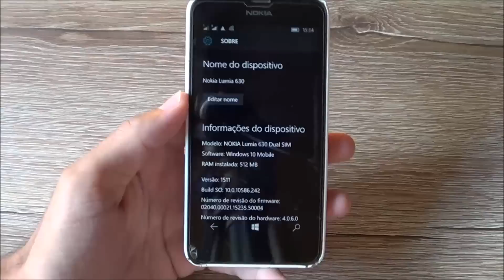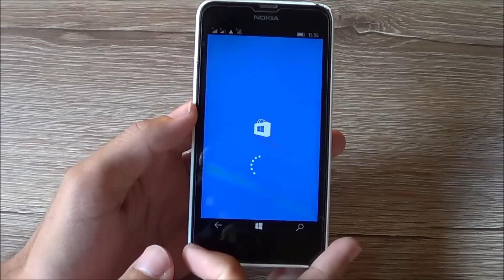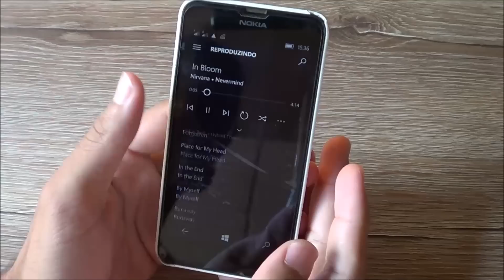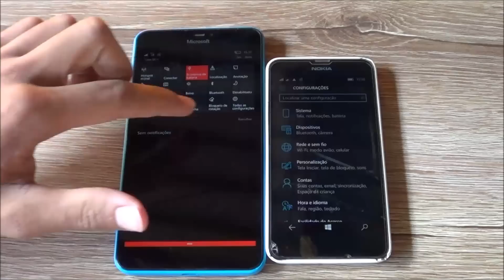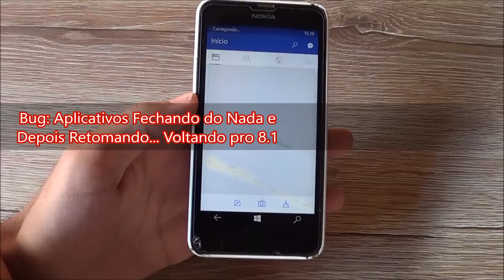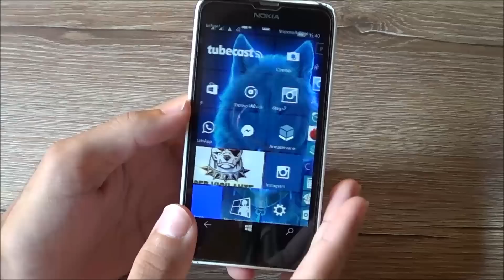Opinião: Vale a Pena Atualizar o Lumia 630 pro Windows 10 Mobile - Versão Final Insider?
Lumia 630 Rodando a Build 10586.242 do Windows 10 Mobile

Como instalar, Apenas Via Insider ou Seja Propenso a Bugs..

Dúvidas ? Comente :)